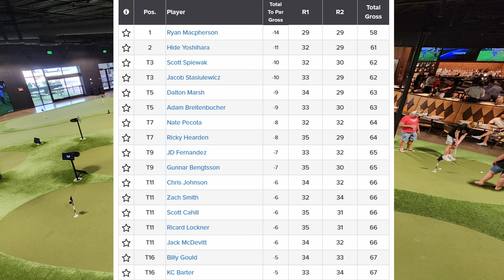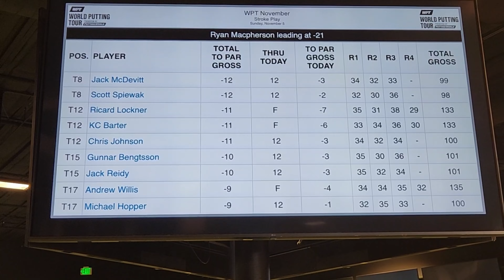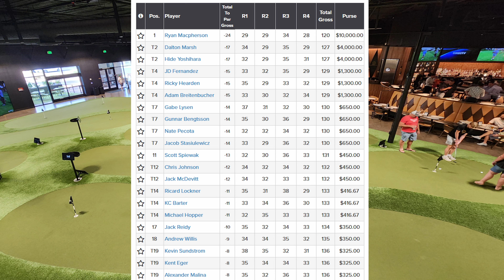World Putting Tour Event #8 - Putting World Scottsdale, AZ - NationalPuttingTour.com - R. Macpherson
Watch Ryan Macpherson lap the field at World Putting Tour Event #8 in November.  This event was help at Putting World in Scottsdale, AZ.